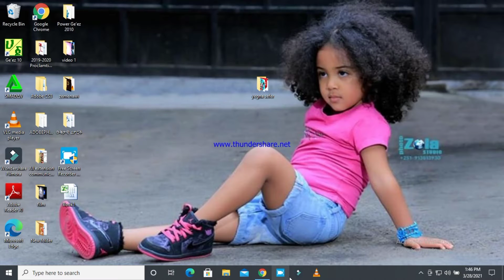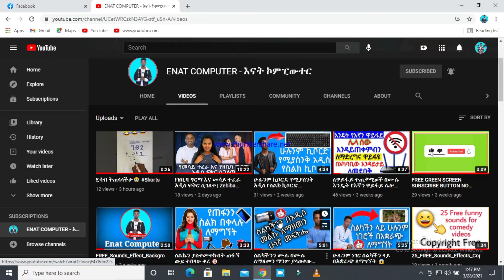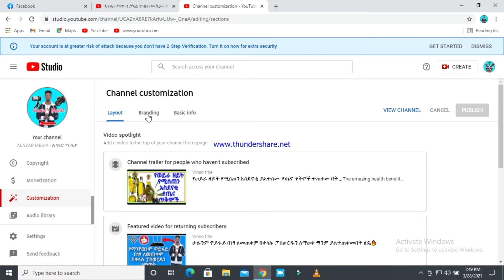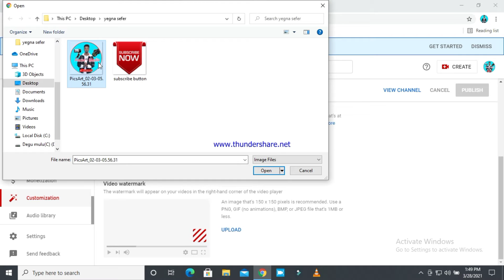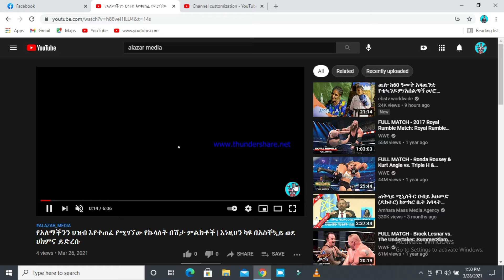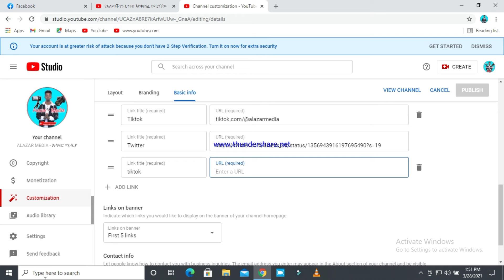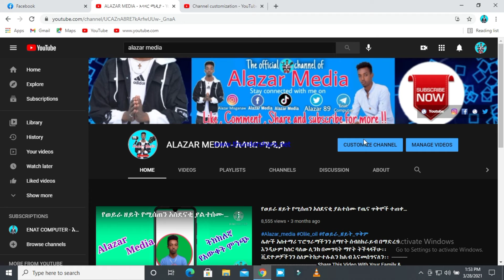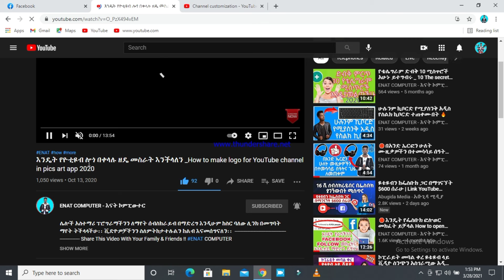የሶሻል ሚዲያዎችን እንዴት ከዩቲዩብ ጋር ማገናኘት እንችላለን | How to add watermark to YouTube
የዩቲዩብ ቻናላችንን Watermark እና የሶሻል ሚዲያዎችን እንዴት ከዩቲዩብ ጋር ማገናኘት እንችላለን

ሌሎች አስተማሪ ፕሮግራማችንን ለማየት ሰብስክራይብ በማድረግ እንዲሁም ከስር ባለው ሊንክ በመግባት ማየት ትችላላችሁ፡፡ ቪድዮዎቻችንን ስለምትከታተሉልን ከልብ እናመሰግናለን፡፡
ወደ ቻናላችን ስለመጡ ከልብ እናመሰግናለን። እባክዎ የቻናላችን ወዳጅ ቤተሰብ እንዲሆኑ ሰብስክራይብ ያድርጉ። አዲስ ቪድዮ ስንለቅ ከማንም ቀድመን ለእርስዎ እንድናደርስ ከሰብስክራይብ አጠገብ ያለችውን ደወል ጠቅ ያድርጓት። የቻናላችን ቤተሰብ ስለሆኑ እጅግ እናመሰግናለን። በተጨማሪም በነዚህ በማህበራዊ ድህረ ገፆች እኛን ማግኘት ይችላሉ። 👇👇👇

የተመቸዎትን ይመልከቱ። ሀሳብ አስተያየት ካለዎት ኮሜንት ላይ ያሻዎትን ይፃፉልን።